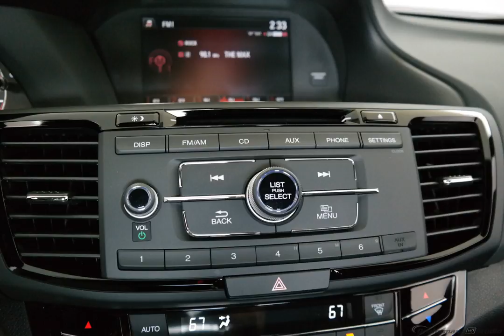2017 Orchid Honda Accord 4D Sedan #6556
New 2017 Orchid Honda Accord 4D Sedan Sport Special Edition Blk Trimmed Seats #6556